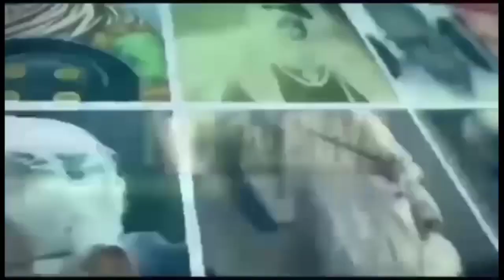संबित पात्रा को क्यों पड़ी झाड़? टिकटोक पर किसने खोले बीजेपी के राज?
NB NEWS 24X7#NEELAM BAUDH#JAI BHIM#TIKTOK#AYODHYA#RSS#
AMAZING RHYMING TALK.